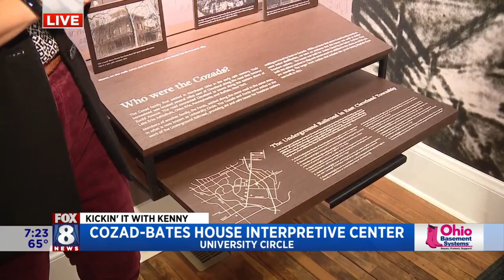Kenny visits historical home that highlights anti-slavery activism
The Cozad-Bates House Interpretive Center is the only pre-Civil War home remaining in University Circle